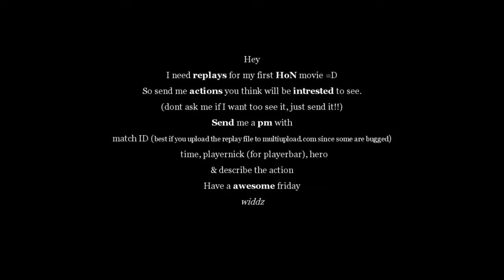HoN| Need your replays for movie - VideosOfNewerth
How to find your replay.

C:\Users\YOURCOMPNAME\Documents\Heroes of Newerth\game\replays

Take the replay (the replayname is the same name as the match id)
Change the name too - nickname_char_action_replaytime
example: widdz_soulstealer_quad_13_37
and upload too

and send it to me describing the action. (dont ask me if I wanna see, just send it)
*only normal mode*